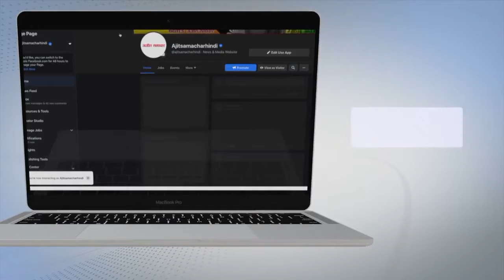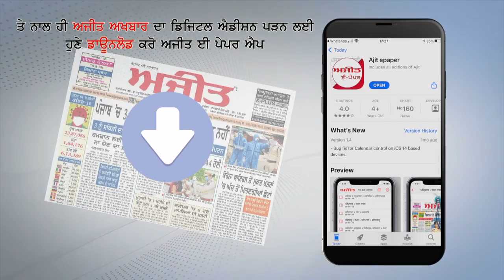Yamunanagar - शिक्षा मंत्री Kanwarpal Gurjjar ने किया Oxygen Plant का उद्घाटन